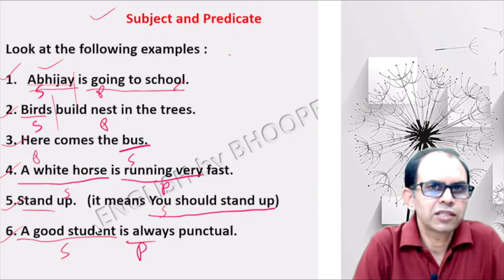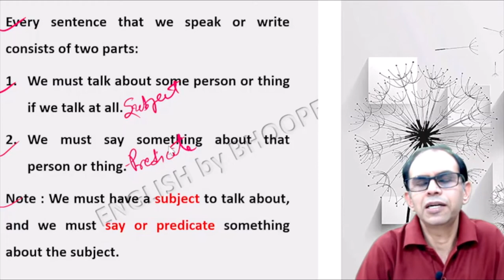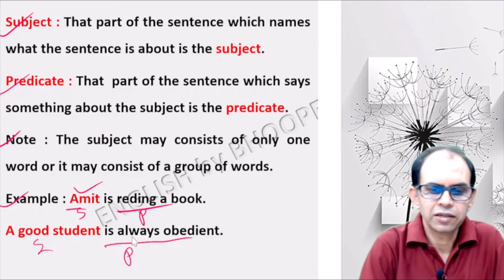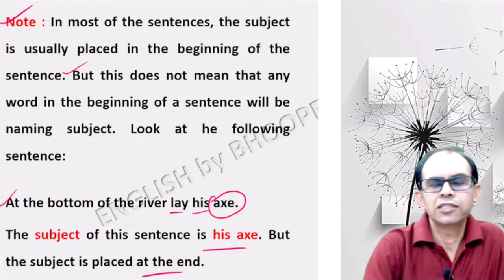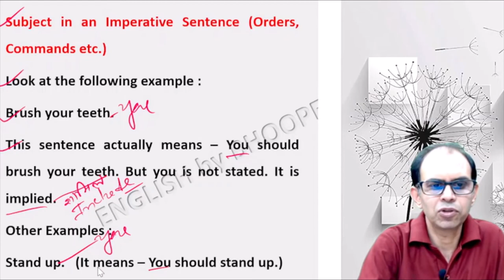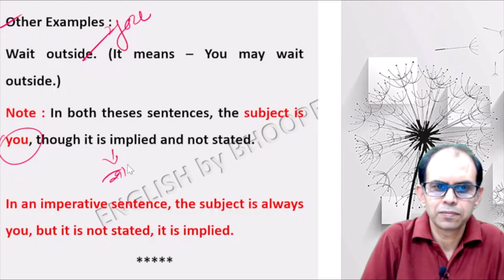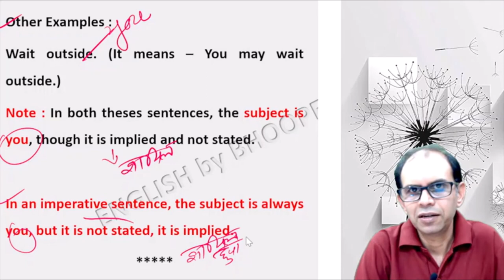SUBJECT AND PREDICATE : ENGLISH GRAMMAR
I this video I have explained the subject and predicate very nicely so that anyone can undersatnd the chapter very easily.